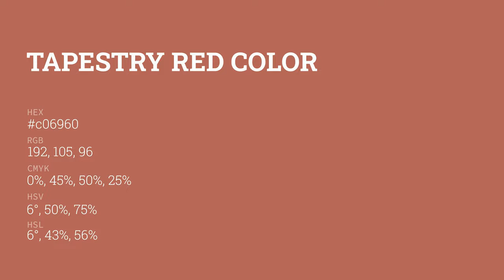Tapestry Red color c06960 hex color - Red color - Cool color c06960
What color is Tapestry Red ? c06960 hex color - Red color - Cool color c06960

Hex c06960 Color Code is also known as Tapestry Red color.